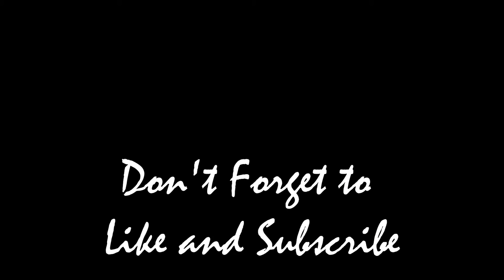Whisky Crawl Pt 1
Watch as Leon visits and works his way through the Ardbeg distillery sampling various drams from their range.